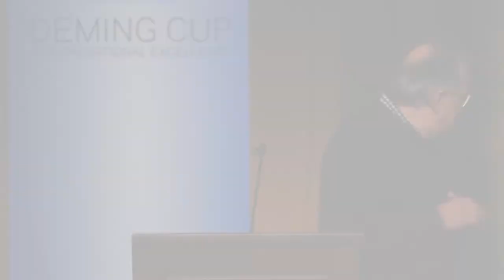Deming Cup 2017: Sergio Marchionne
Columbia Business School’s W. Edwards Deming Center for Quality, Productivity, and Competitiveness honored Jeffrey R. Immelt, former Chairman and CEO at GE, and Arne M. Sorenson, President and CEO at Marriott International, with the 2017 Deming Cup for Operational Excellence.